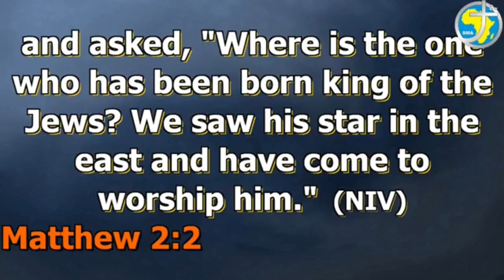Men and Women will look for you